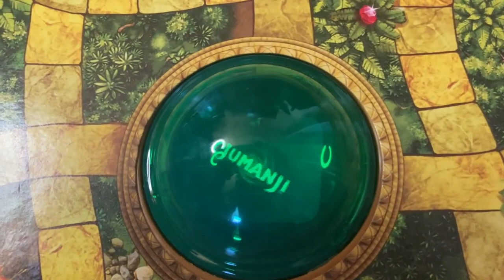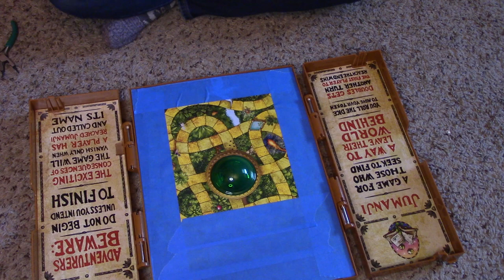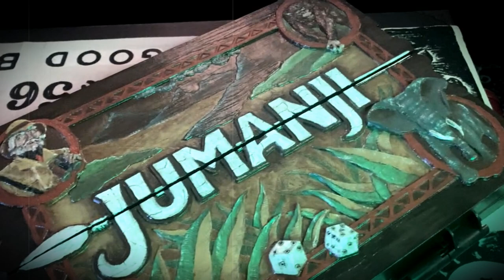Giving My Jumanji Replica Game a Paint Makeover!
I'm so pleased with this paint job!! And it was so much fun too!